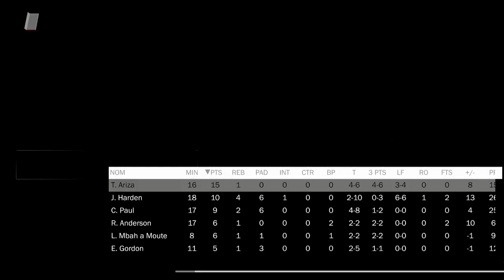NBA 2K18 : Thunder vs Rockets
Gaming Live en 4 fois 5 minutes.
Difficulté All-Star.
Version Xbox One.

Le Thunder d'OKC contre les Rockets de Houston. L'occasion de voir Westbrook & George face à Harden et Chris Paul.